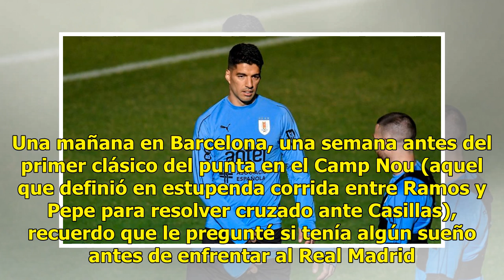Luis Suárez y Uruguay, rehenes del éxito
Desde el fondo de la historia la celeste se ha movido con comodidad esperando al rival, para meter el zarpazo de contragolpe. “Ataca Argentina, gol de Uruguay”, cuentan que era el telegrama sintético que llegaba desde la final olímpica de 1928 en Amsterdam, mientras el pueblo uruguayo esperaba ansio...